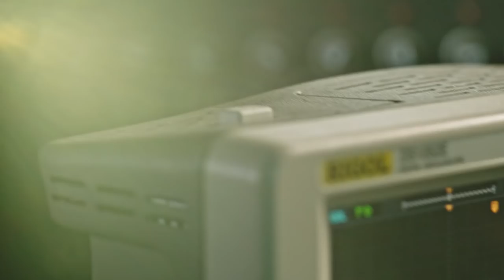Meet Carlo Van de Roer, Experimental photographer and light magician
Artist and technologist Carlo Van de Roer wants us to think more deeply about the world and our place in it. From New Zealand to New York, he’s on a journey to identify technology that enables him to use photography to explore the world and engage his audiences in unexpected ways. Since the birth of his son, this has become even more important – and personal.

As the co-founder of Satellite Lab in NYC, Van de Roer is constantly exploring technology and creative thinking that pushes the boundaries of photography. Using a custom rig and high-speed cinema camera, Van de Roer has created patented technology that allows audiences to explore multiple perspectives within one captured moment.